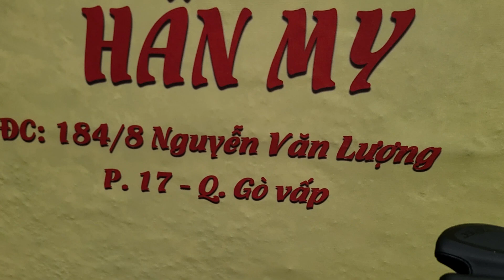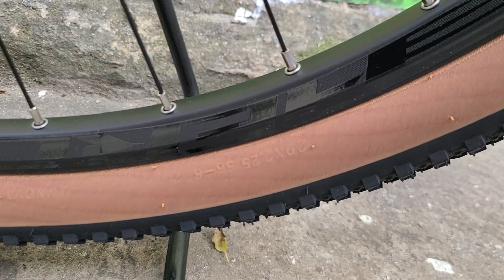Twitter Rider giá 10 triệu 450 ngàn. Sơn 0937009995